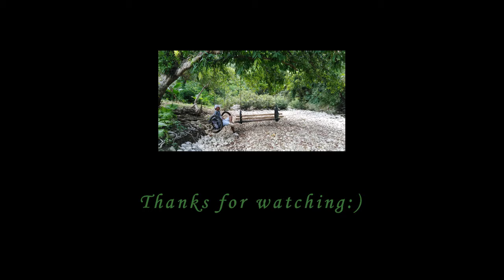Nagsusom Falls and Blue Lagoon-Balatan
A perfect place to visit and unwind💚💚💚